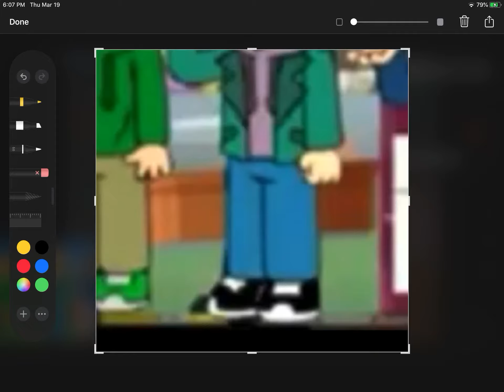Did you see this?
It Starts With The R!